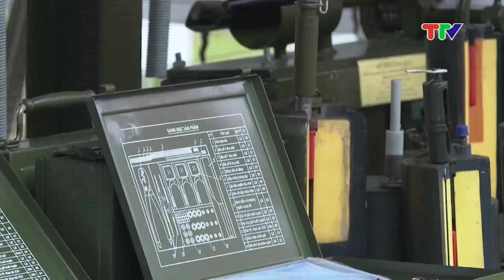QUỐC PHÒNG TOÀN DÂN TUYÊN QUANG